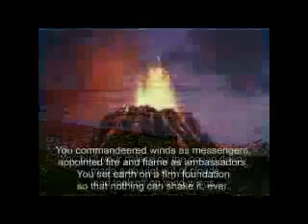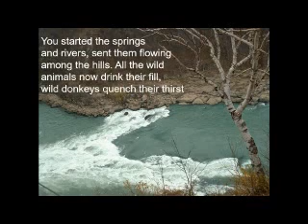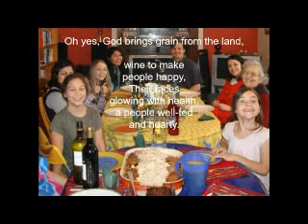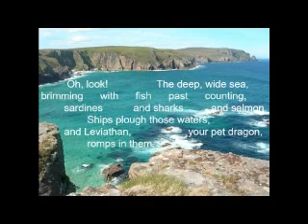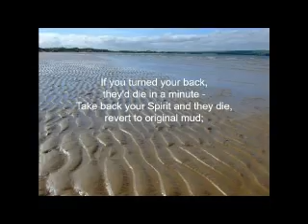Service 200927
Sunday Worship 20th September 2020 -
Let God enjoy His creation!